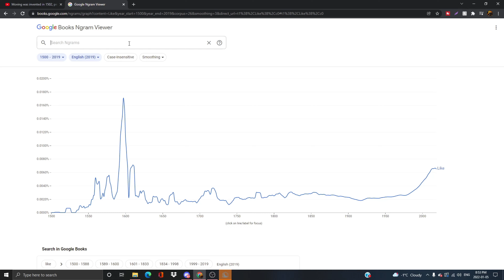Toxicity was invented in 1526, people before 1526:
in this video its funny just watch

Credit To @ItzOwo FOR Idea and inspiration edits

Youtube.com/Raahil

▧Specs/Setup▧
Graphics Card: GTX 1660
Keyboard: Razer BlackWidow v2
Mouse: Razer Deathadder V2
Monitor: Acer Gaming Montior 165hz
Headset,Microphone: Razer Kraken V2
RAM: 16GB
CPU: Intel i7 9th gen

▧Minecraft settings ▧
Resource Pack: A Good One
FOV: 70 (Normal)
Sensitivity: 170%
Render Distance: 18

minecraft, hypixel, bedwars, shorts, minemen club, mmc, ranked bedwars, montage, pvp, minecraft hacking,